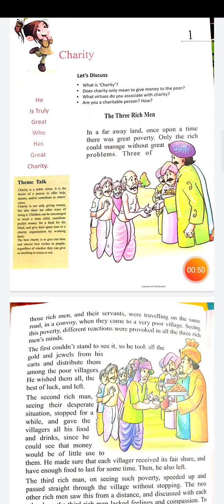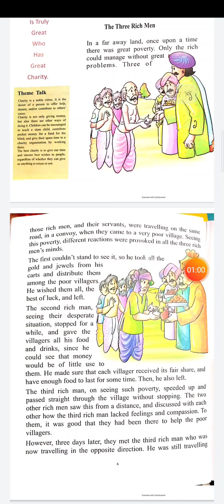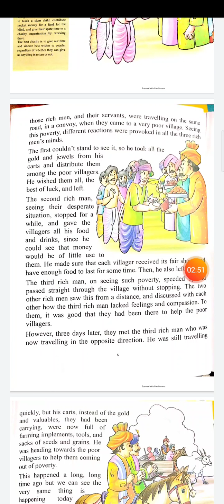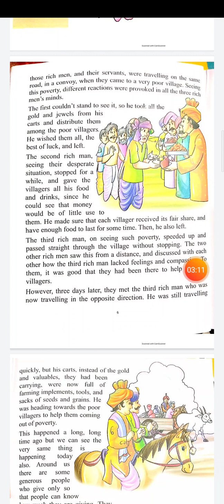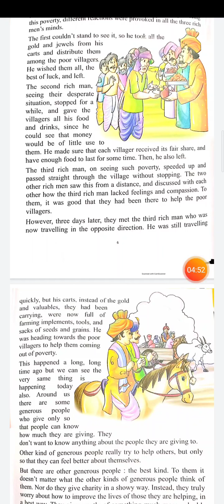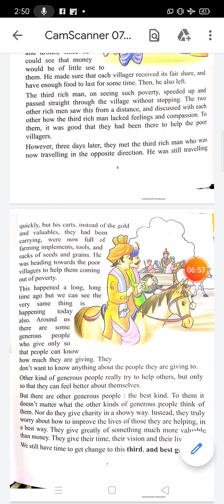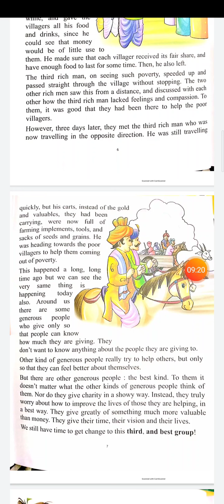Charity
Moral Science